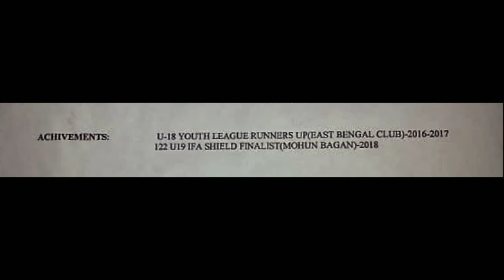Asif Ali Molla, A Young gun from Bengal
Player Agent (AIFF) -  Satyajit Banerjee (Baptu)- 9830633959

Media Hadle & Edit - Prakash Majumder